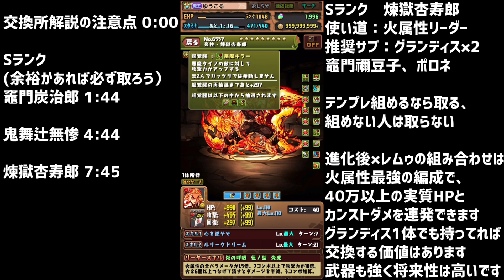鬼滅の刃交換所解説！星8のぶっ壊れキャラ達は逃すな！知らないと損かも【パズドラ】